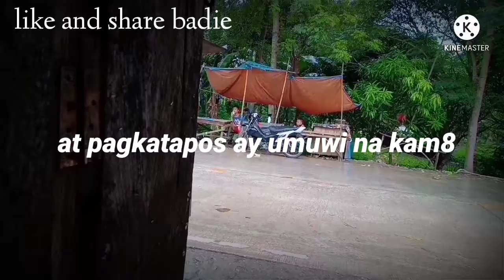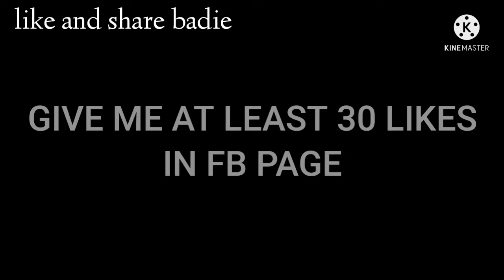BATANG RASTAMAN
VLOG TITLE:kasama ko ang batang RASTAMAN sa FIRST DAY IN SCHOOL